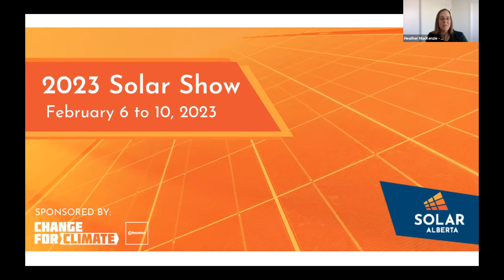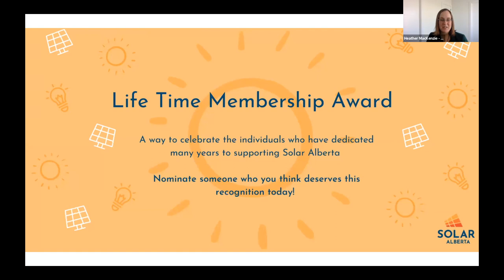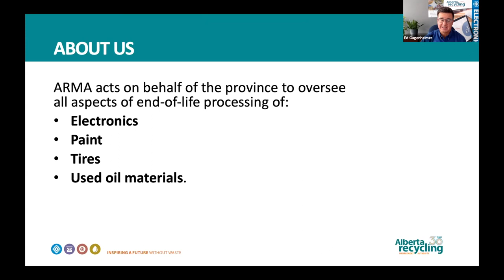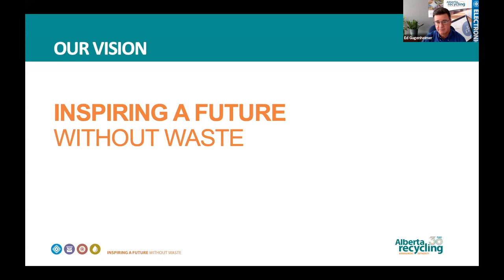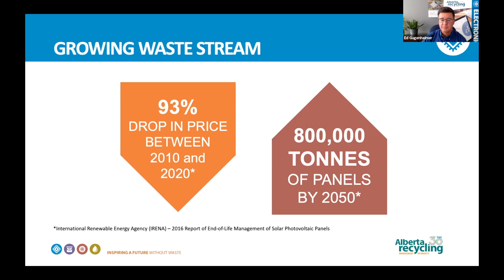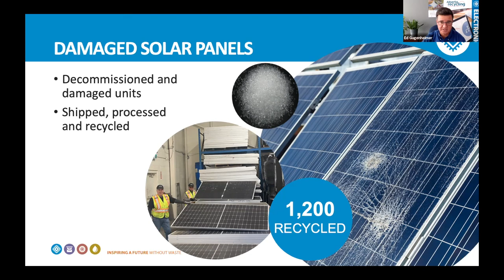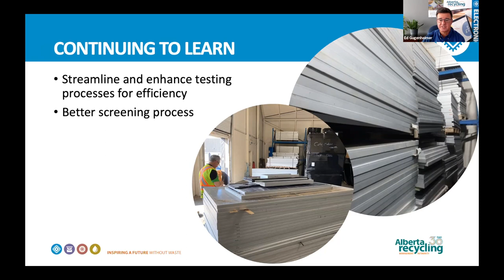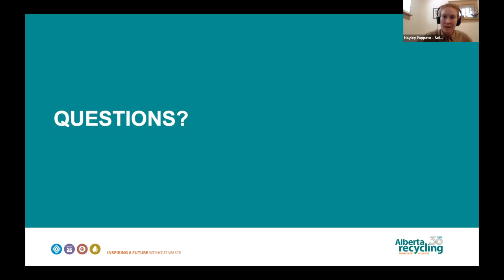Solar PV Reuse & Recycling in Alberta (2023 Solar Show)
Are you curious about what will happen to solar panels at the end of their life? In this session, attendees will learn about steps that the Alberta Recycling Management Authority (ARMA) is taking to recycle and reuse old solar panels. The session will cover lessons learned and next steps from ARMA’s pilot PV panel recycling program that we first learned about at the Solar Show in 2021.